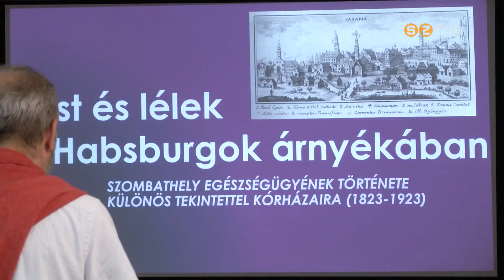Test és lélek a Habsburgok árnyékában - bemutatták Keppel Csilla történész kötetét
Test és lélek a Habsburgok árnyékában - bemutatták Keppel Csilla történész kötetét szerdán a Berzsenyi Dániel Könyvtárban. A kiadvány a szombathelyi kórház történetét mutatja be, forrásai egészen 1823-ig nyúlnak vissza.